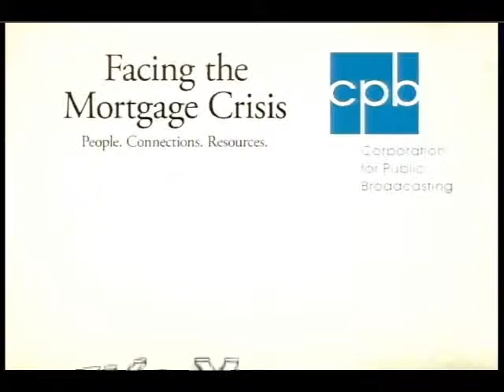NPHS Foreclosure Video part 1 You Tube HQ